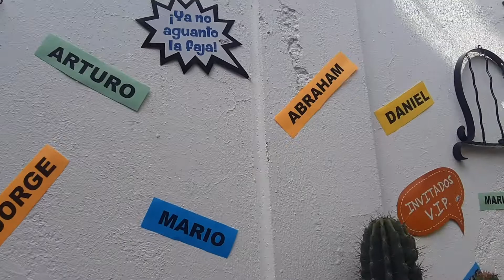12 de agosto de 2019